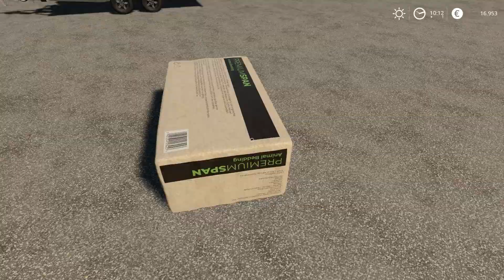Making COWS PREGNANT 🐮🐄💉 NEW BUILDINGS on our FARM with @TheCamPeRYT 🏗️🚜💨 | [FS19] - Timelapse #13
!!!Check out @TheCamPeRYT !!!

Hello,
in today's FS19 timelapse a lot has changed on our Bergmann farm, because numerous new buildings have been built. In the morning we head together with The CamPeR to the local dealer, where we buy a new livestock trailer for a single cow. Then we get some bull semen from the local cattle dealer, because today we are going to make two dairy cows pregnant. We start preparing on the farm, then an insemination technician comes and inseminates our dairy cows. In the meantime we are supplying all our animals with fresh water and feed and sorting out a sow, because she will produce many small piglets in the near future. In the late morning we also put a few chicken eggs in our newly acquired incubator, this is where cute little chicks will hatch very soon. An exciting day at our Bergmann farm with numerous innovations and new buildings awaits us.

your
kedex